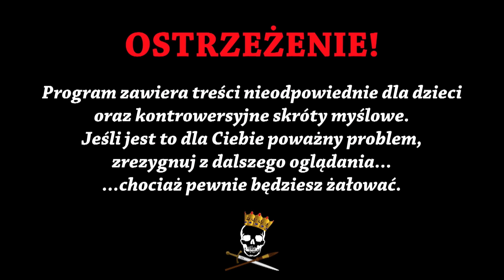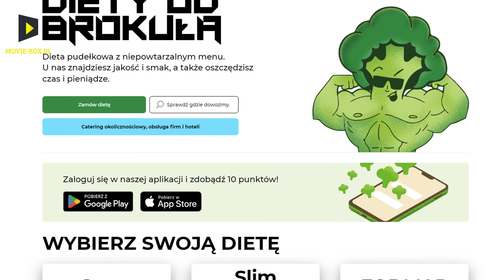Od wymiotów do miłości – historia kulinarnych gustów. Historia Bez Cenzury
Dzisiaj opowiemy Wam o tym, jak na przestrzeni wieków potrawy niegdyś ekskluzywne, stały się dostępne dla każdego oraz jak za pomocą jedzenia manifestowano swój społeczny status. Czemu swojego czasu na jedzenie masła musiał pozwolić papież? W jakim włoskim mieście obawiano się makaronu? Kto rzygał kawiorem i czemu kakao to temat kontrowersyjny już od wieków? O tym wszystkim opowiemy Wam w dzisiejszym odcinku. Zapraszamy do oglądania!

Źródła informacji:
F. Fernandez-Armesto, Wokół tysiąca stołów czyli historia jedzenia,
M. i J. Łozińscy, Historia polskiego smaku,
A. Fiedoruk, Sekrety jedzenia,
W. Filipowicz, Przy stole z królem. Od Jagiełły do Elżbiety II.